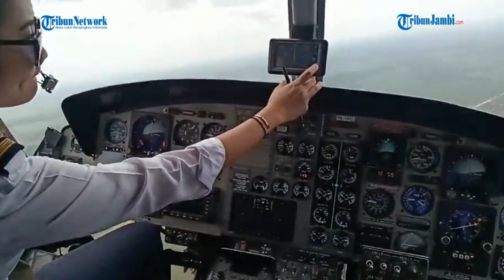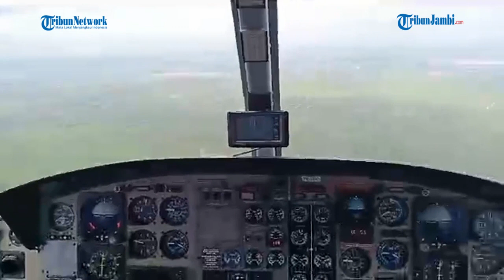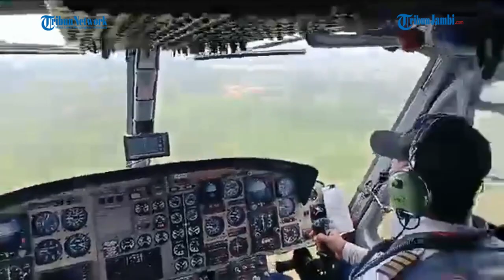Melihat aksi co pilot Helikopter wanita muda, tangani persiapan Karhutla di Jambi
(ian)